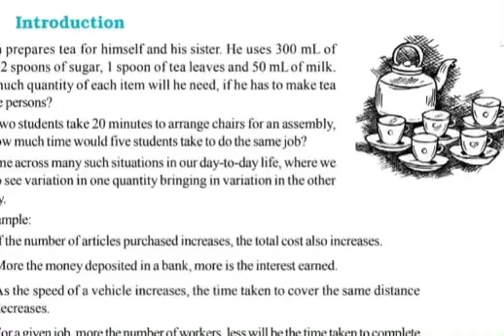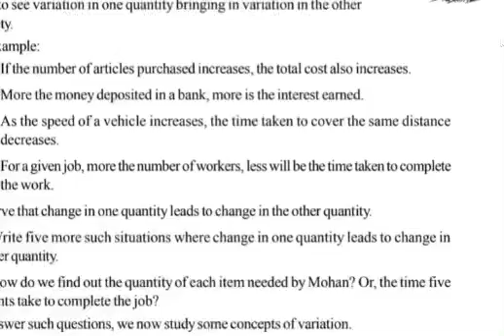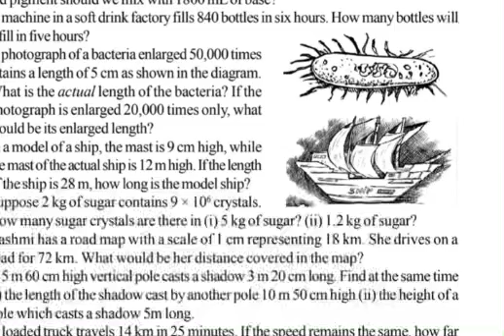Class- 8th Maths Ch-13 ,Ex-13.1 questions 1to6 Punjabi and English medium (PSEB,NCERT)